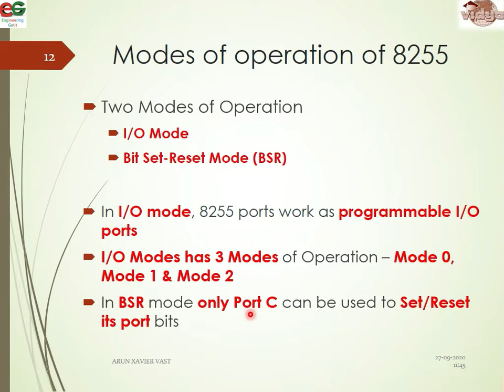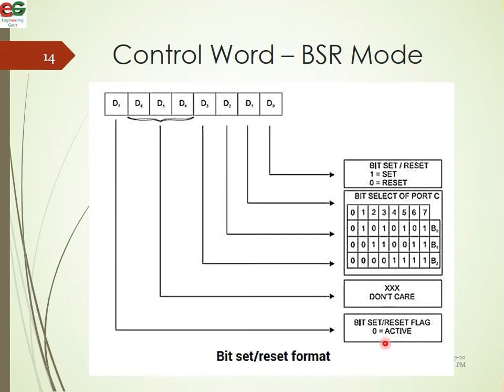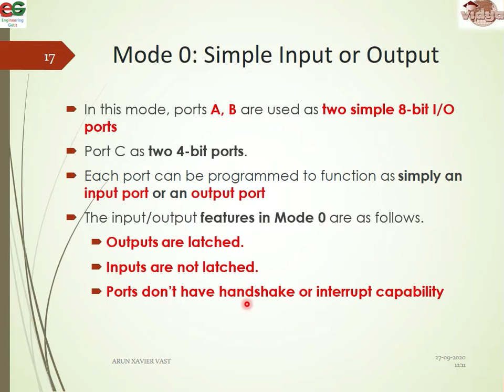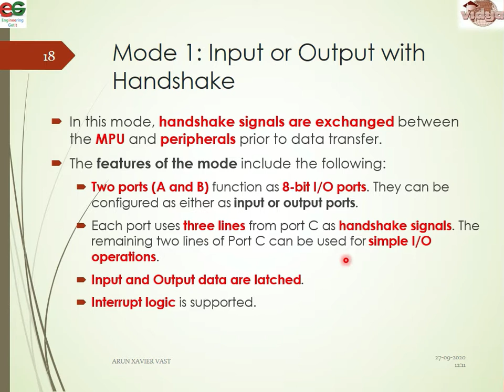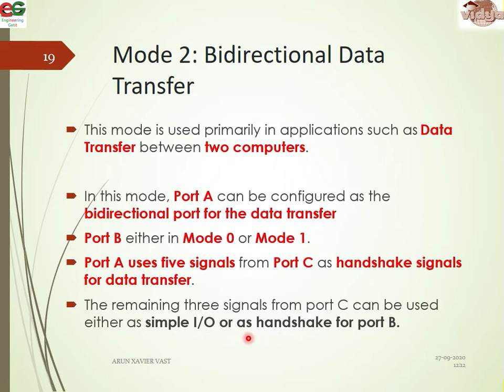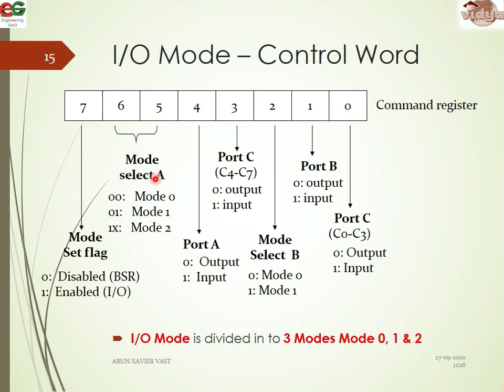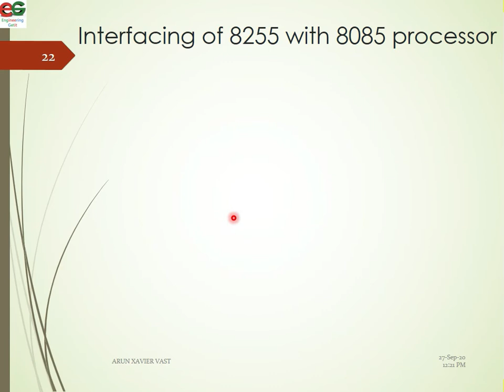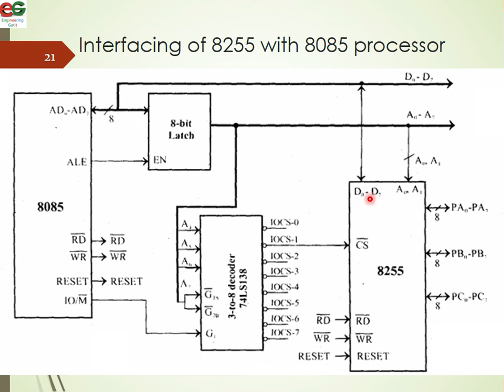EE309 | Module III | Class 2 | Modes of 8255 | Interfacing 8255 with 8085 | KTU | EEE | S5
Topics of Videos
- Modes of Operation
- I/O Mode
- Bit Set-Reset Mode (BSR)
- Interfacing of 8255 with 8085 Processor